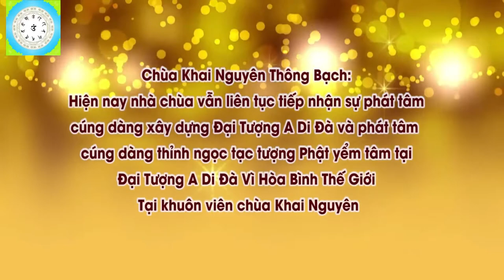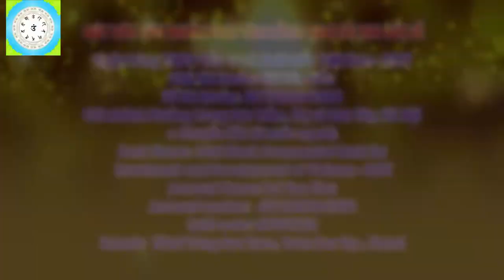Con Làm Gì Để Cha Mẹ Cho Xuất Gia l Đ,Đ Thích Đạo Thịnh, Pháp Âm HD